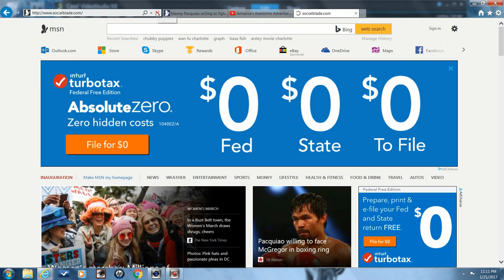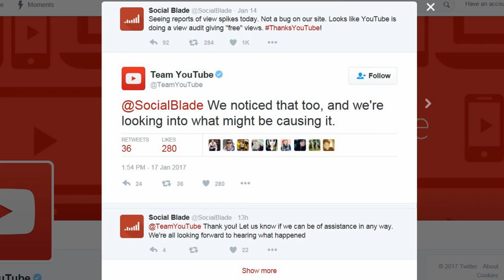Why The Spike In YouTube Views?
Why The Spike In YouTube Views? About a week ago we noticed a sudden increase in views on our YouTube channel. What caused this spike?